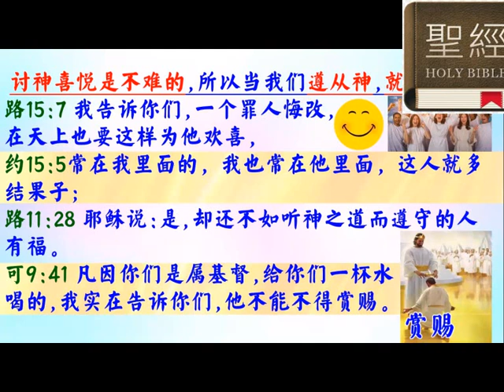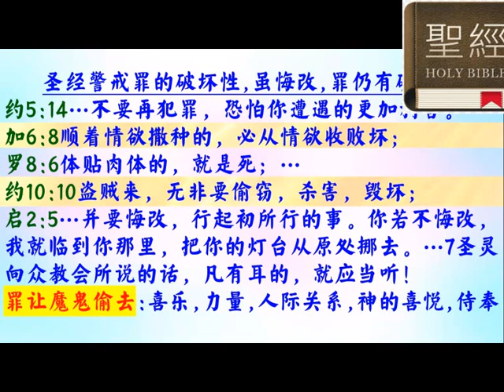0 3：平衡恩典與律法 普通話 - 葉牧師 2024.05.29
0 3：平衡恩典與律法

 1. 與主的關係：怎樣建立與主相愛的關係，怎樣從主的愛得力，怎樣深信神的供應和計劃。
 2. 處理生命：怎樣不被人、罪、負面思想情緒和潛意識、婚姻和生活的問題、和侍奉的問題影響。
3. 進入不同層次的侍奉：侍奉可以由簡單的生活見證，到建立別人的靈命，或進入策略性的侍奉。